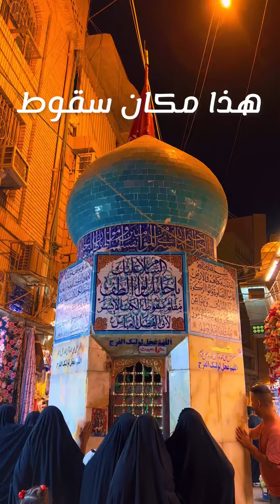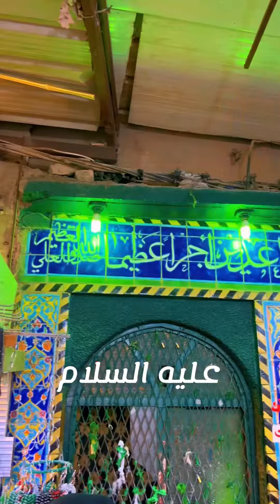مقام سقوط الكف الايمن والايسر لابي الفضل العباس عليه السلام